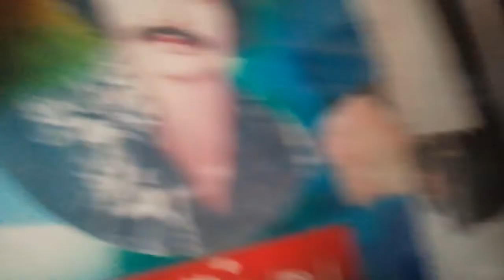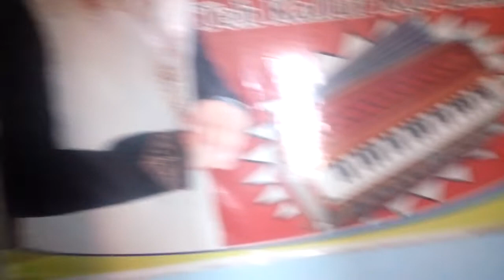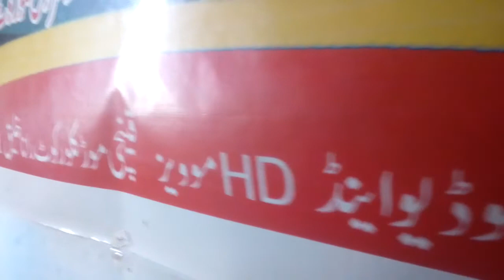Mahi Diyan Nazan Tu | Saraiki Famous Song | Tariq Malang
ماہی دیاں نازاں تو لکھ لکھ واری آں || سرائیکی سونگ ساجن کی تعریف | سنگر طارق ملنگ